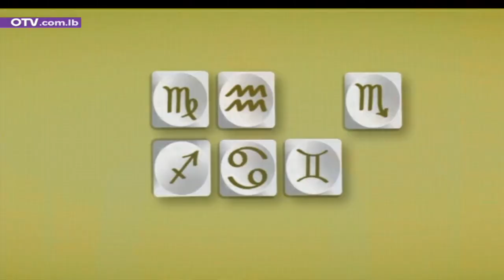يوم جديد - التعليم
يوم جديد - التعليم مع الباحثة والناشطة الاجتماعية وأستاذة علم الاجتماع أمل الزغبي